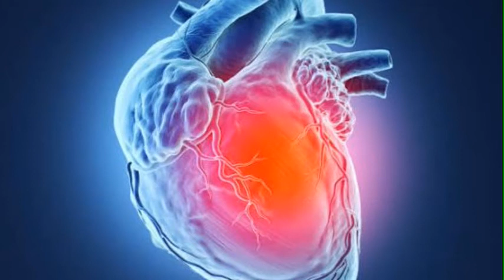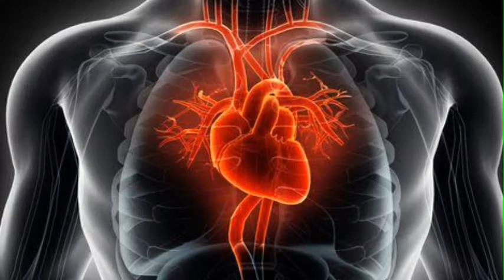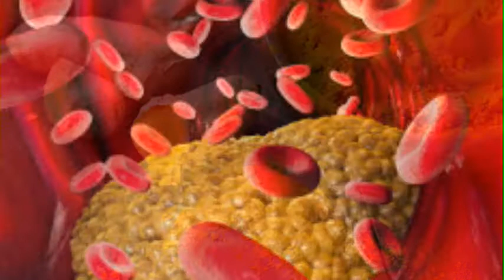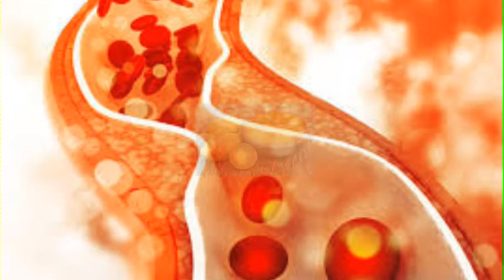কাঁচা হলুদ খাওয়ার স্বাস্থ্য উপকারিতা ||Health Benefits of Eating Turmeric || হলুদ খেলে কি হয়?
হলুদ খেলে কি হয়

এই ভিডিওটির মাধ্যমে কাঁচা হলুদ খাবার বিভিন্ন প্রকার স্বাস্থ্য উপকারিতা সম্পর্কে আলোচনা করা হয়েছে। হলুদ রান্নার কাজে ছাড়াও স্বাস্থ্য ভালো রাখতে ও রোগ নিরাময় করতে বেশ গুরুত্বপূর্ণ।
সুতরাং হলুদের বিভিন্ন প্রকার স্বাস্থ্য উপকারিতা জানতে ও হলুদ খেলে কোন কোন রোগ থেকে মুক্তি পাওয়া যায় জানার জন্য ভিডিওটি অবশ্যই দেখুন।

সকলের কাছে অনুরোধ দয়া করে ভিডিওটি সম্পূর্ন ভাবে দেখুন।